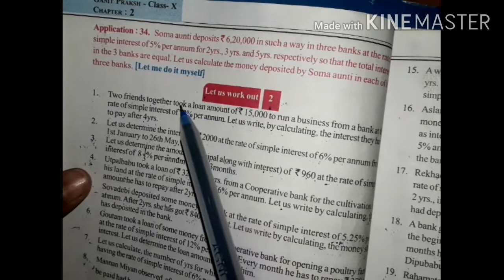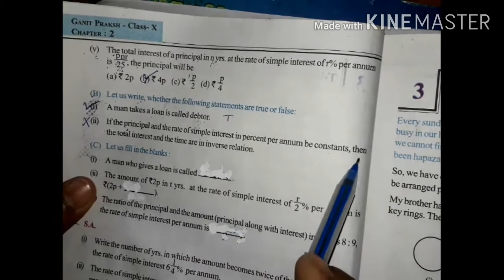Chapter-2,Simple Interest For Class 10th,WBBSE,Math No.21.B.i,ii, & 21.C.i,ii,iii by Ahrar.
Part - 12
Chapter-2,Simple Interest For Class 10th,WBBSE,Math No.21.B.i,ii, & 21.C.i,ii,iii # True , False, Fill in the blanks.
 [ Let us work out - 2 ]